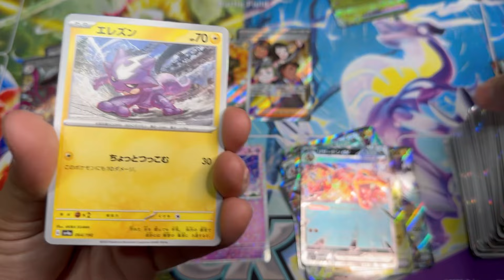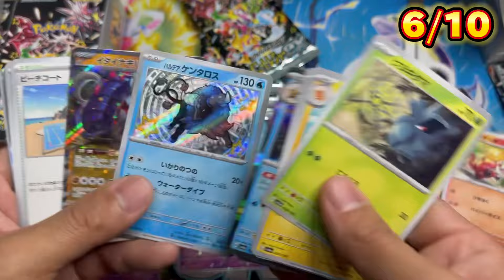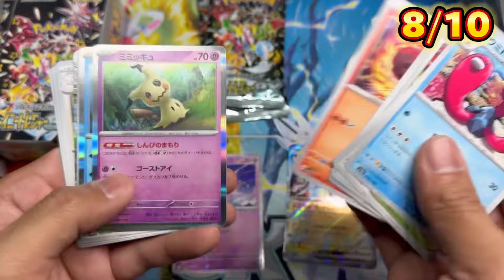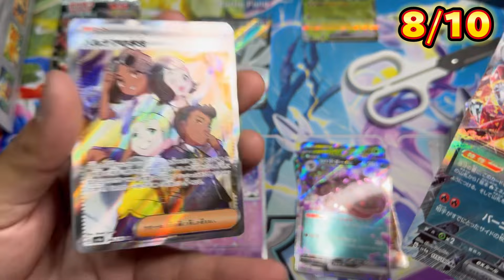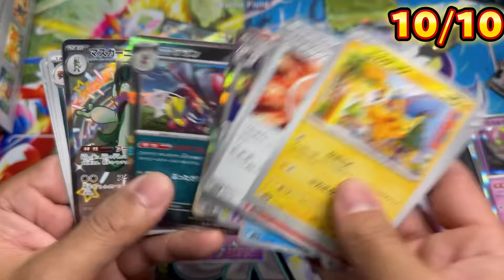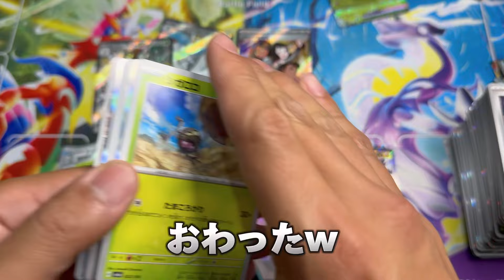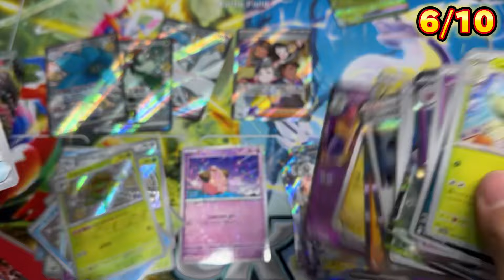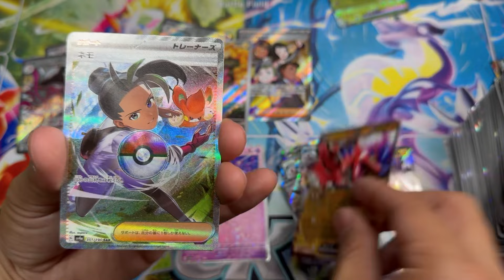【ポケカ】2023年の年納め開封‼️最後のリベンジ?! 部活動60日目 【開封動画】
12月1日（金）
ポケモンカード最新弾！！ハイクラスパック！！
またもリベンジ開封🔥
さすがにそろそろ🥹‪‪𓂃 💸

初めましてあそび倶楽部と申します。

我々あそび倶楽部一同は色々な遊びをあそび尽くす動画を提供していきます‼︎

✨Twitter(X)のアカウントが新しくなりました✨

✨Instagramアカウントが出来ました✨